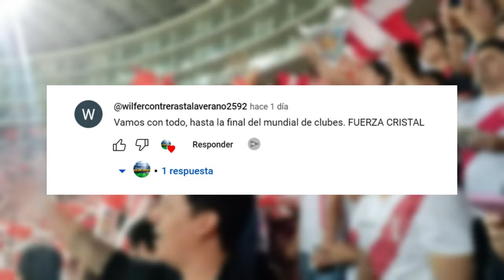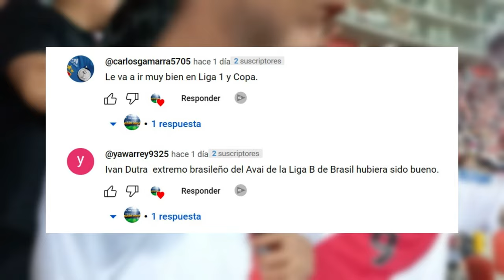¿Quién es MARTÍN CAUTERUCCIO? 🇺🇾 | Historia del Nuevo Jugador de SPORTING CRISTAL | ¿Nuevo Goleador?